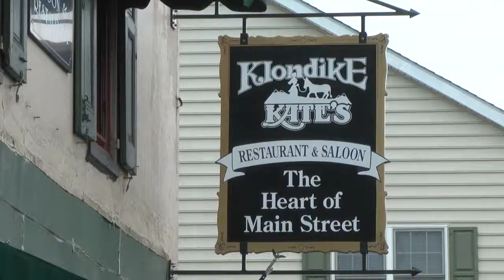Newark Music Scene Erin Ryan pkg 1 for real